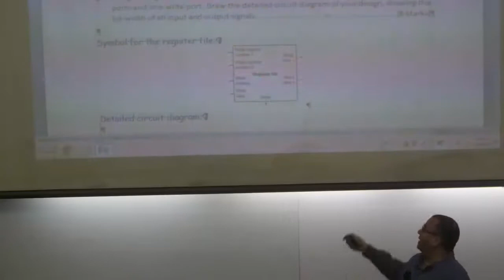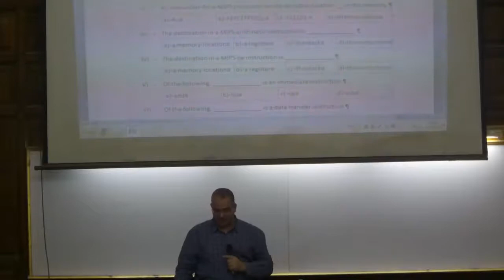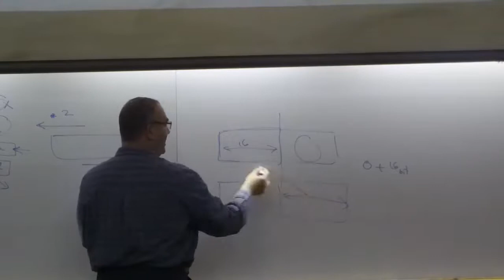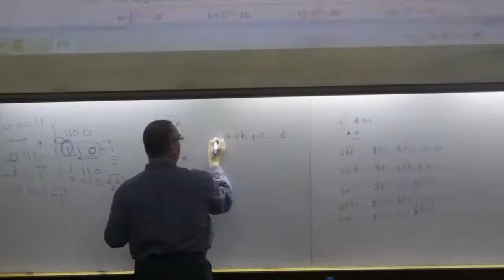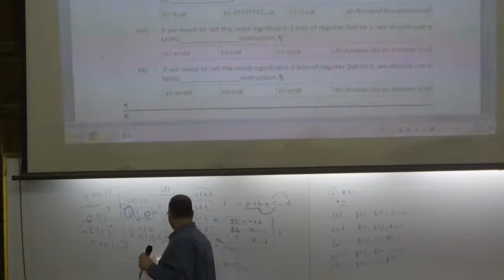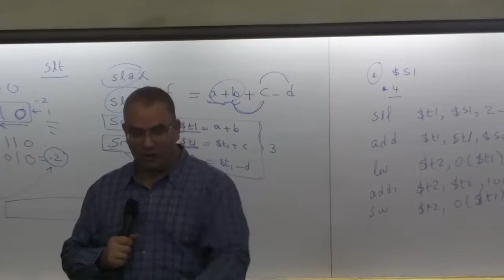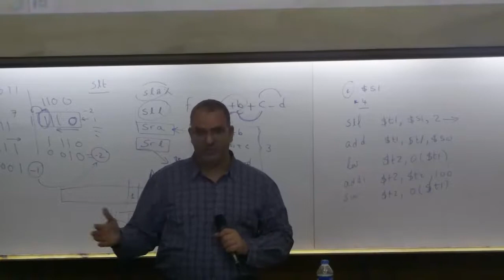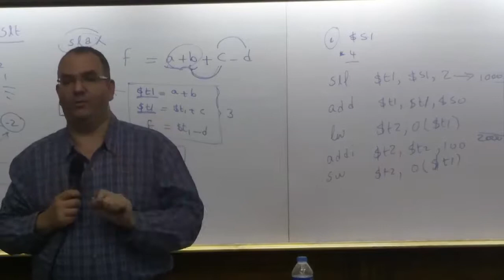Computer Organization -Midterm Solution Lectre - Dr. Watheq